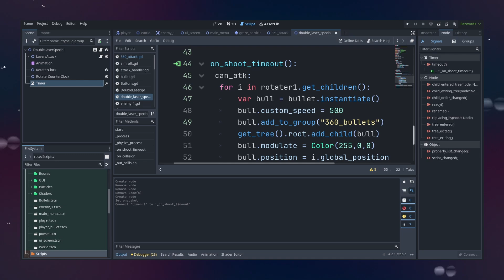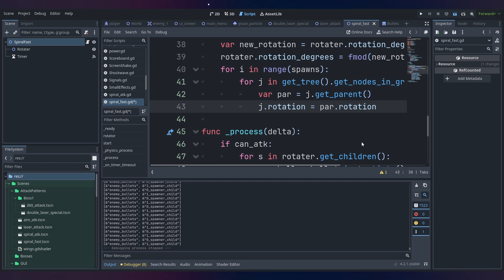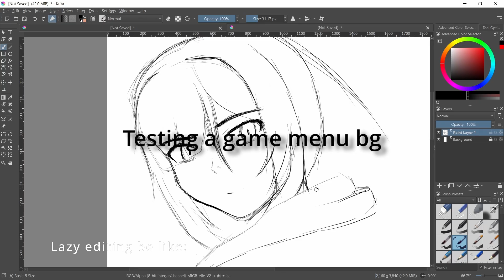An easier way to create my attacks!|Godot Engine Bullet Hell #8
Lazy video today, i know, but hey, with this i'll speed up my attack creation! What would you like to see in my next videos? I'll probably make a video about sprites and slight animations.